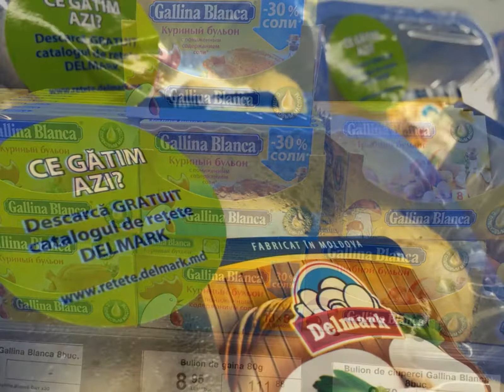Risotto cu ciuperci. Te inspirăm să gătești!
Blog de Bon Ton
Te inspirăm să gătești!

Risotto cu ciuperci, servit cu Chardonnay 2012 de la Asconi.
Unu, doi, trei… cinci rafturi pline de orez la Fourchette Gourmet şi încă tot atâtea care n-au intrat în cadru. Nu degeaba spun chinezii: fără orez nu poate găti nici cea mai deşteaptă gospodină.
Pentru cei lenoşi, dar bogaţi – este orez semipreparat cu ciuperci şi legume uscate. Numai pune-l şi fă-l! Noi însă alegem calea mai lungă, dar mai ieftină, un Arborio: cantitate mai mare, la preţ de cinci ori mai mic.
Ne mai trebuie un pacheţel mic de ciuperci uscate:
Şi altele proaspete:
O legătură de ţelină:
Şi – mea culpa – un pacheţel de Gallina Blanca. E clar că-i mai bine de gătit cu bulion din găină de casă, dar aşa cum suntem oameni grăbiţi şi găină de la ţară ajunge rar la noi, păcătuim azi cu un pacheţel de-aista.
Iată ingredientele principale, fără mare filosofie.
În primul şi-n primul rând, punem ciupercile uscate la înmuiat.
După care: tăiem cupercile (cele proaspete şi alea uscate, în cuburi de 1.5 cm), o ceapă şi un deget de ţelină (cât mai mărunt; la mine s-a primit cam aşa, cine poate mai mărunt – jos jobenul!) şi pregătim bulionul (2 cuburi la aproape 1l de apă).
Să înceapă veselia! În tigaia încinsă, topim vreo 50 g de unt, oleacă de ulei de măsline şi huştiuliuc ceapa şi ţelina!
Nu trebuie să le rumenim, doar le topim olecuţă. Apoi: adăugăm în toată această „podjarcă” un pahar de vin alb (nu trântiţi vin la nimereală, vedeţi secretul mai jos!), după care vine rândul orezului cu puţin parmigiano răzuit.
În niciun caz nu puneţi capacul! Cum vedeţi că se usucă tare conţinutul în tigaie, mai adaugăm un polonic de bulion: aşa ca nici să acopere deasupra orezul, dar nici să sfârâie în secetă.
15-18 minute toată treaba asta trebuie să se încununeze în tigaie. Adaugăm liniştit câte un polonic de bulion, amestecăm un pic, reglăm focul la mediu şi, când este o secundă liberă: trosc un pahar de vin alb pentru a mări pofta!
Fix în 18 minute, risotto ar trebuie să fie gata: puţin aldente (nu răscopt ca orezul din pilaf, dar nici crud). Şi când simţim că-i gata, adăugăm un pic de unt şi parmigiano deasupra, punem capacul la tigaie (cu focul stins deja) şi-l lăsăm să zacă aşa pe 2 minute. Măi oameni buni: după revoluţia în care s-au prins aromele de ţelină, ceapă, ulei de măsline, ciuperci uscate şi proaspete, parmigiano – orezul are nevoie un pic de linişte, ca să-şi vină-n fire.
Eu între timp, revin la vin. La această mâncare s-a lipit extraordinar un Chardonnay 2012 de la Asconi – cea mai bună vinărie a anului trecut.

Costă în retail cam 100 de lei şi merită fiecare bănuţ. Şi nu o spun doar eu: Sol Negru Chardonnay 2012 a luat medalie de argint la Berliner Wine Trophy şi un bronz la IWSC Londra. Nemţii şi englezii nu dau medalii atât de uşor, mai ales la un soi atât de răspândit precum este Chardonnay-ul.

În pahar avem un auriu frumos ca apusul, cu arome extraordinare de mere şi fân. Pe lângă nuanţele primare, se simt extraordinar de bine aromele de vanilie, alune şi caramelă – de la maturarea în barrique de stejar. Nu în zadar spuneam mai sus: nu orice vin e la fel de bun pentru gătit. Anume vinul acesta păstrat în butoi oferă o complexitate mai mare de arome, care s-au integrat foarte bine cu risotto-ul nostru.
Vinul trebuie servit rece, 10-12 grade.
Vorba lungă, sărăcia omului. Poftă bună!

PS: Sănătos şi gustos, la copii merge cu ura! Bunătatea asta (fără vin) m-a costat nici mai mult, nici mai puţin: 136 lei 48 de bani.